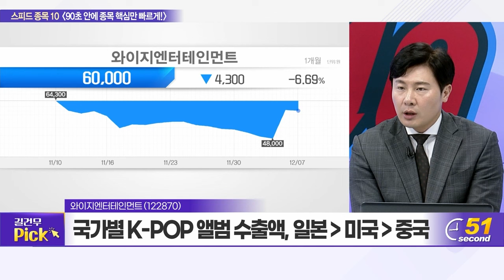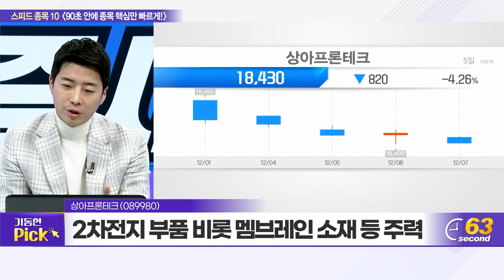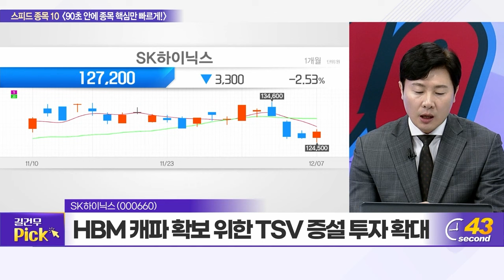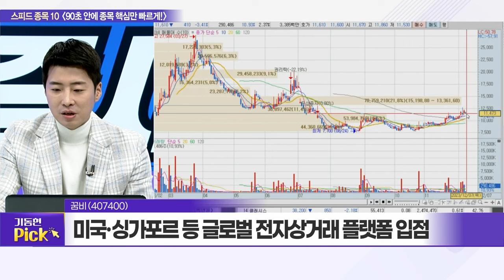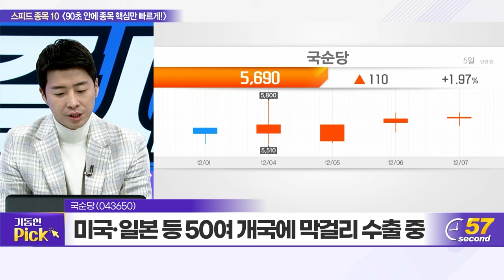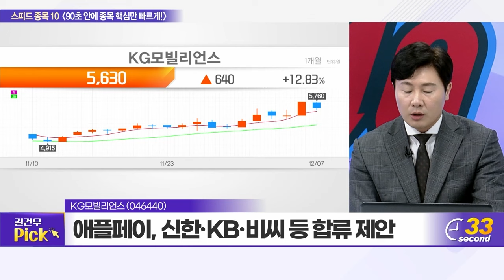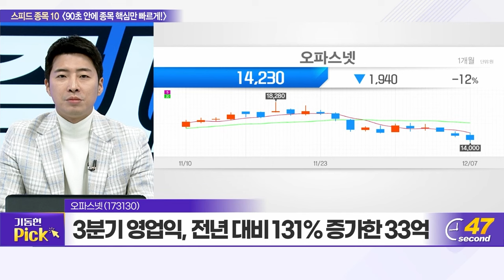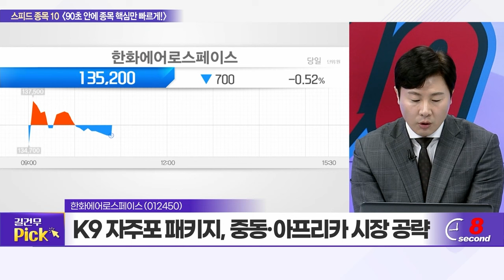제룡전기, 와이지엔터테인먼트, 상아프론테크, SK하이닉스, 꿈비, 한솔케미칼, 국순당, KG모빌리언스, 오파스넷, 한화에어로스페이스_스피드 종목 10 (20231207)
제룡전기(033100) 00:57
와이지엔터테인먼트(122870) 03:03
상아프론테크(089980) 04:49
SK하이닉스(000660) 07:15
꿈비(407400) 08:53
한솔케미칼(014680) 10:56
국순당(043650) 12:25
KG모빌리언스(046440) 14:12
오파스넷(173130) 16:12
한화에어로스페이스(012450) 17:55

오파스넷(173130): 기동현의 TOP PICK
- 국내 보안 시장 내 3위권 점유율 차지
- 1,489억 수주잔고 중 4분기 727억 매출 전환
- 노후화된 전산망 장비 교체·유지보수 확대 시 수혜

위메이드(112040): 길건우의 TOP PICK
- 코빗, 1년 만에 ‘위믹스’ 재거래 지원
- UAE 국제금융특구에 ‘위믹스플레이센터’ 설립
- 스웨덴 게임사와 첫 온보딩 계약 체결